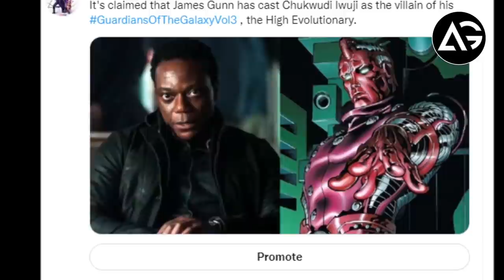Blade Casting New Indian Character aka Taj Nital as Vampire Hunter AG Media News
1 LIKE = More Motivation!